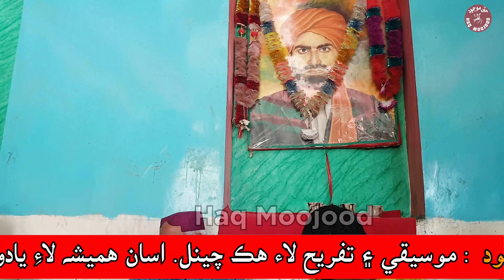Sanwira banwira medha mahi ڪاشف علي سمون |سانورا بانورا ميڏا ماهي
@DargahSufibeykhudfaqeer Bakrani date 16 April 2023
Haq Moojod Channel ID: